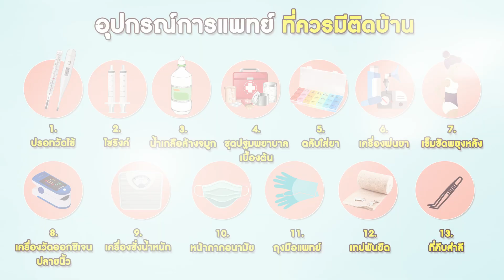สิ่งที่ควรมีติดบ้าน ไว้รับมือ เมื่อสูงวัยป่วย I สูงวัย ใจแซ่บ I EP.81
คนสูงวัย หรือสูงอายุ แค่เจ็บไข้ได้ป่วยเล็กๆน้อย
อาจส่งผลให้ร่างกายทรุดลงและแย่ลงได้
ดังนั้น อุปกรณ์ทางการแพทย์ที่ช่วยเหลือผู้สูงอายุเบื้องต้น
ที่ควรมีติดบ้านไว้ มีอะไรบ้าง ? มาดูกันเลยค่ะ

0:00 - 1:13 Intro
1:14 การดูแลตัวเองเบื้องต้น
1:27 1.ปรอทวัดไข้
1:53 2.ไซริงค์
2:14 3.น้ำเกลือล้างจมูก
2:33 4.ชุดปฐมพยาบาลเบื้องต้น
2:59 5.ตลับใส่ยา
3:29 6.เครื่องพ่นยา
3:55 7.เข็มขัดพยุงหลัง
4:27 8.เครื่องวัดออกซิเจนปลายนิ้ว
4:51 9.เครื่องชั่งน้ำหนัก
5:13 10.หน้ากากอนามัย
5:51 11.ถุงมือแพทย์
6:24 12.เทปพันยืด
6:55 13.ที่คีบสำลี
7:30 รวมอุปกรณ์ทางการแพทย์ที่ควรมีติดบ้าน